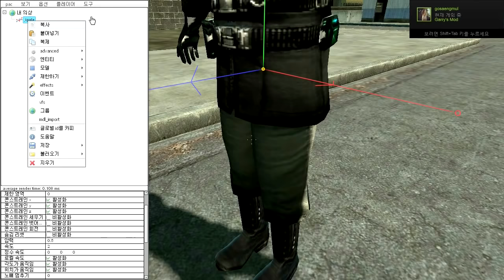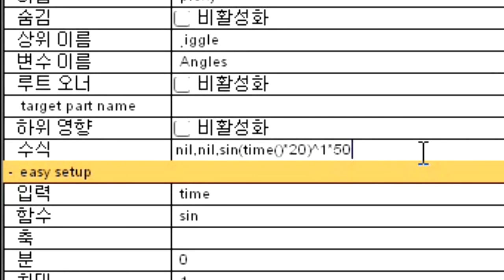게리모드 PAC강좌 77편 - Q & A 시간 5 노리개 만들기 - Garry's mod PAC 3 Tutorial 77 - How to make a norigae [레알이다이]